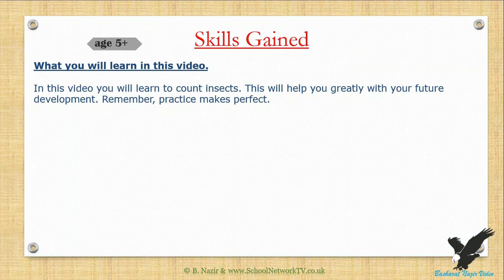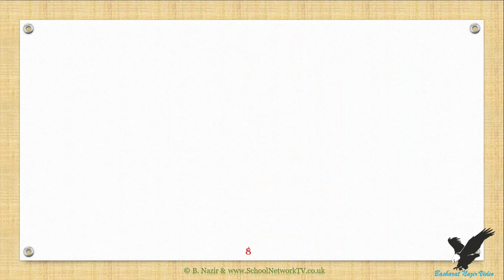VID1064 Age;5 yrs+, Counting Insects Part 6 Version 2